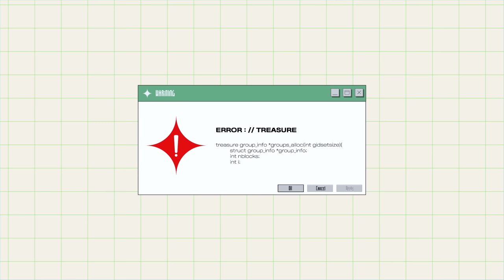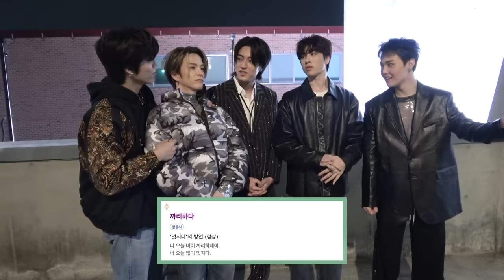TREASURE - [T.M.I] EP.29 ‘ARENA X CELINE’ PHOTO SHOOT Behind The Scenes